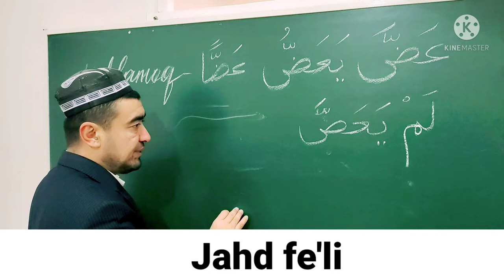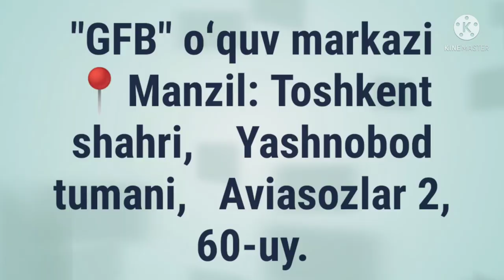JAHD FE'LI SULOSIY MUJARRAD, 4-BOBINING MUZOAFI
JAHD FE'LI